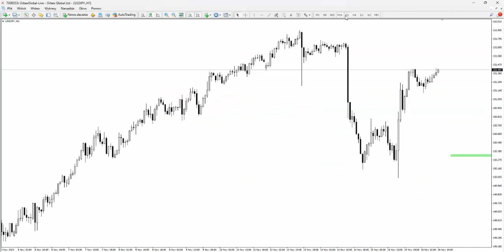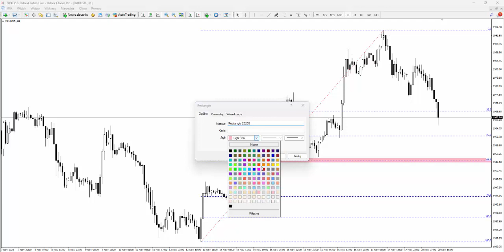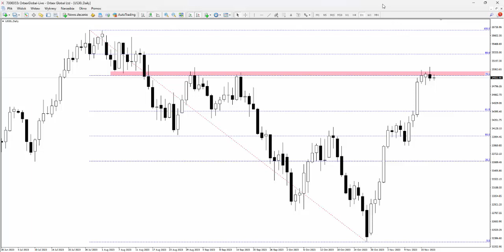Orbex: Poniedziałek 20.11.2023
Dzisiejszy przegląd rynkowy zawiera przygotowanie do sesji amerykańskiej. Sprawdzamy główne pary walutowe oraz amerykański indeks Dow Jones. Więcej szczegółów w analizie wideo.